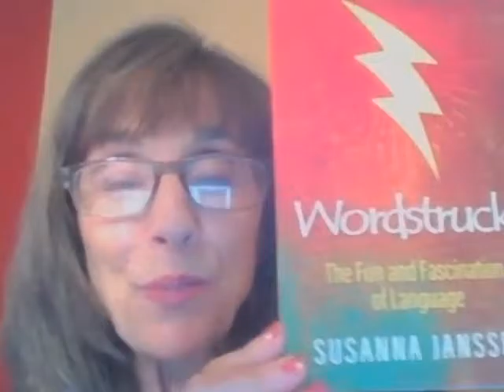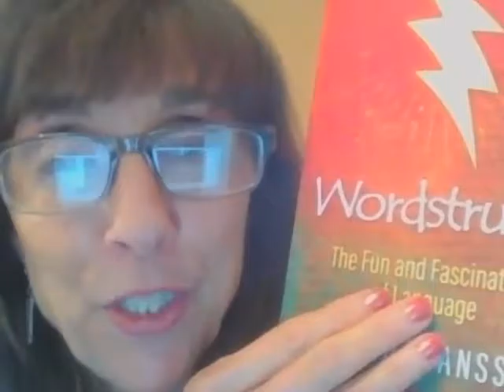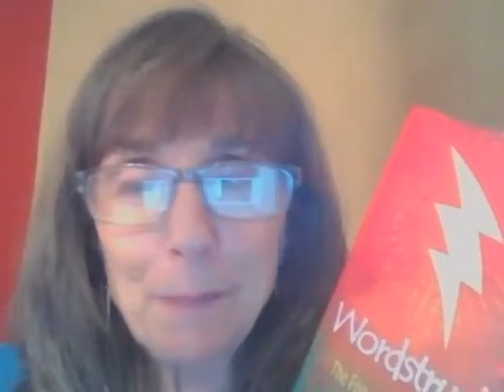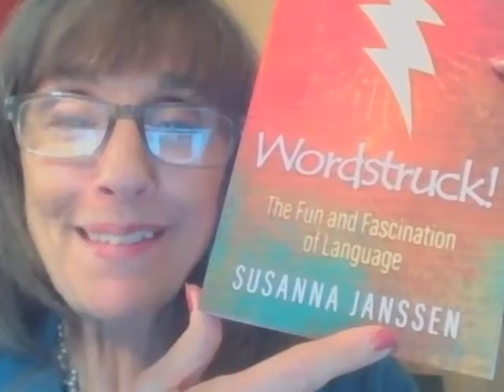16: Benefits of Bilingualism for your Brain, Career and Health - Dr. Veronica Anderson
Dr. Veronica Anderson, Host, Medical Intuitive, Homeopath, Functional Medicine and an NES Health Bio Energetic Practitiioner interviews Susanna Janssen on the benefits of bilingualism for your brain, career and health.

Can learning a language help improve the quality of your life? Foreign language educator Susanna Janssen is an expert teacher and passionate advocate for language acquisition and the benefits of bilingualism for your brain, your career, your bank account, and your world view. Her life as a writer, speaker, and teacher is dedicated to changing the linguistic culture of America by advocating for learning foreign language at any age.

In this episode, Susanna shares her techniques on ways you can learn a language fast, methods for long-term results when setting a goal and if achieving results overnight is a possibility. She also talks about how to have a “just do it” mentality and what to do if you are overwhelmed. Listen to the end for affordable options to reach success in any area in your life.

Dr. Veronica Anderson's Links

Recommended Book:

Show Notes:

06:00 – Learn a language over holiday breaks

08:15 – Words, language and culture

13:27 – Pitfalls to goal setting

14:30 – Can you get results overnight?

19:40 – How to “just do it”

21:20 – Are you overwhelmed?

22:30 – Affordable options

29:50 – Following a consistent plan

Dr. Veronica Anderson's Bio

Dr. Veronica Anderson is an MD, Functional Medicine practitioner, Homeopath, Medical Intuitive and an NES Health Bio Energetic Practitiioner. As a national speaker and designer of the Functional Fix and Rejuvenation Journey programs, she helps people who feel like their doctors have failed them. She advocates science-based natural, holistic, and complementary treatments to address the root cause of disease. Dr. Veronica is a highly-sought guest on national television and syndicated radio and hosts her own radio show, Wellness for the REAL World, on FOX Sports 920 AM “the Jersey” on Mondays at 7:00 pm ET.

If you enjoyed this episode, share it! Also, if you haven’t already, please take a minute to leave a 5-star review on iTunes and claim your bonus here!

Do you want to regain your health?

DrVeronicaAndersonFunctionalMedicine